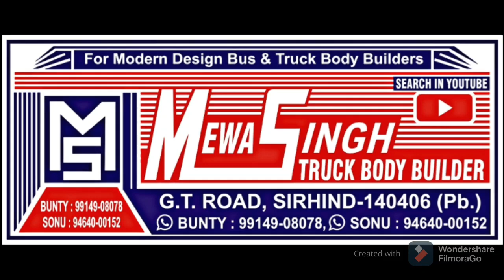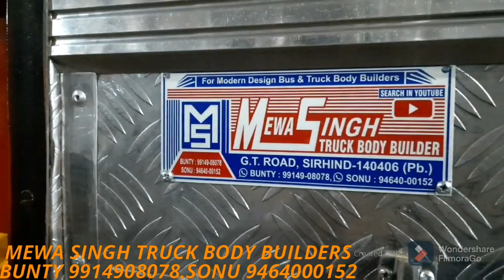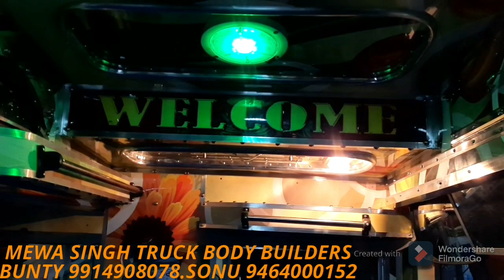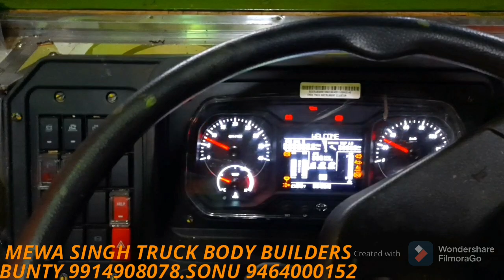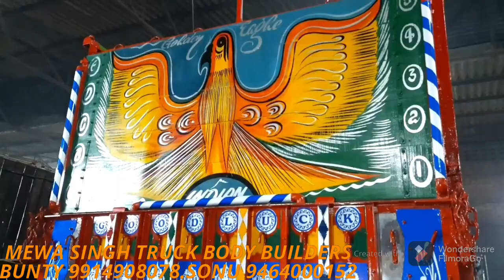MEWA SINGH TRUCK BODY BUILDERS SIRHIND.PUNJAB 9914908078.9464000152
TATA BS6 4225
BODY WOOD ORIGNAL MALESIYA SAAL
CABIN WOOD KIKKAR